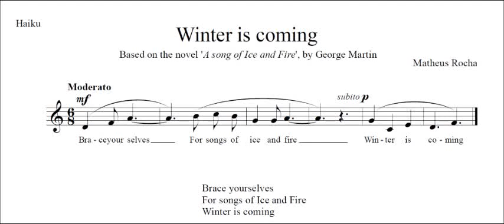MSR 1 - Winter is coming (Matheus Rocha)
Objective: To create a melody for a Haiku (Composition Class 1)

Matheus Rocha, 2012.